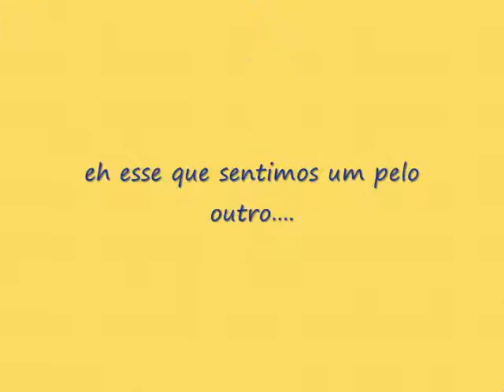amo vcs avos mais lindos desse mundo....